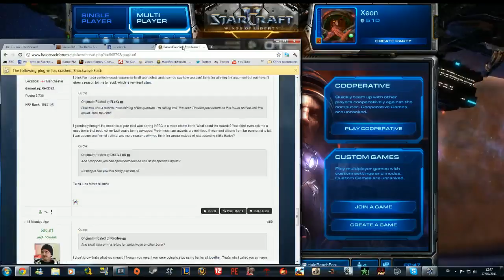Starcraft 2 Session - 2 / 9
Recorded live on October 17 at  2:18pm. -- Stream @ Twitch.tv/Corkin

Hope you enjoy my gameplay and be sure to check out my stream.  If you like it then don't be scared to favourite it ;)